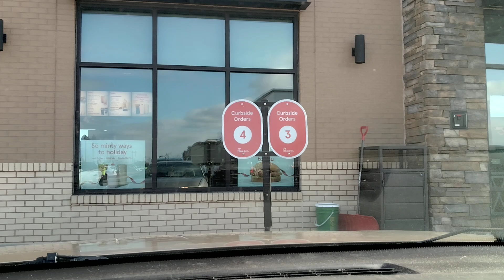Black Friyay Dashing Cam Ride Along November 29 2024 | Giglife I Gigwork I Multiapp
Come save money on Fetch with me! Sign up w/ code 4G8C72 & get 2,000 pts: